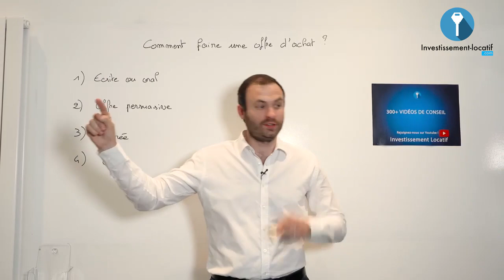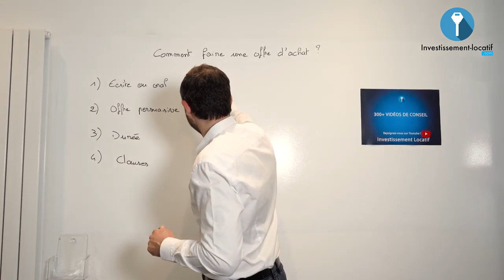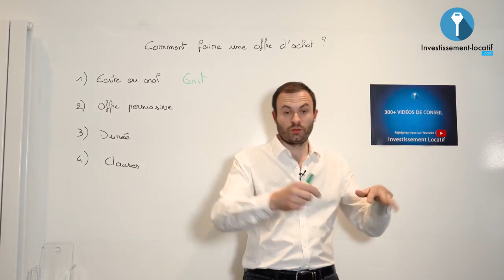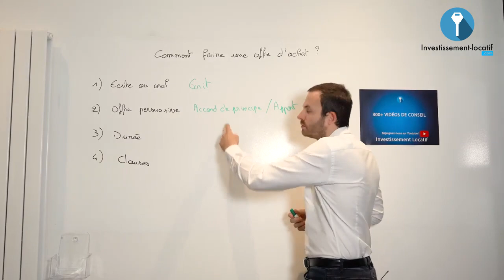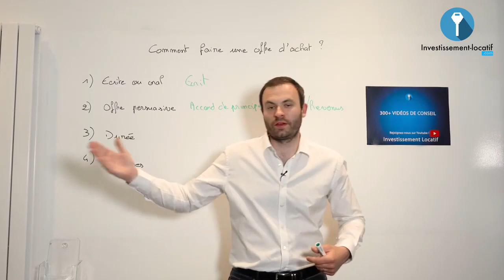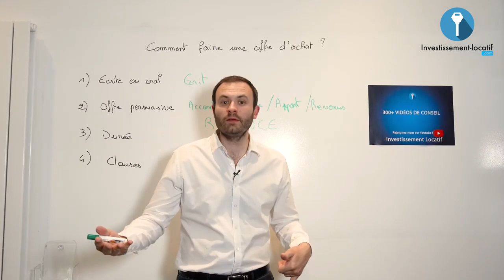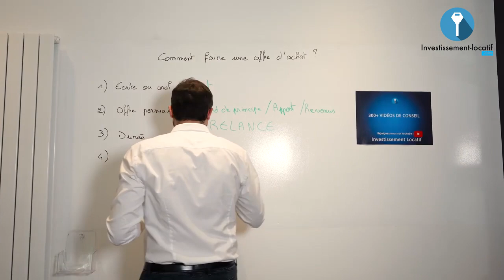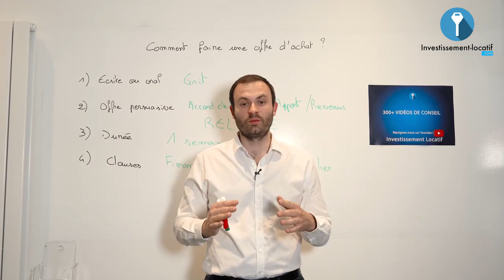Comment Faire Une Offre d'Achat En Immobilier ?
► ✅ Vous avez un projet ? Parlez-en avec mon équipe lors d'un RDV gratuit

► ✅ Bénéficiez de 60min de rdv offert avec mon expert comptable spécialisé

Comment faire une offre d'achat dans l'immobilier ? C'est le sujet qu'on va traiter dans la vidéo du jour.

1. Faire une offre écrite ou orale? Pour mettre toute les chances de votre coté, il est recommandé de faire une offre écrite. Parce que c'est important que l'offre soit datée. Il faut que l'offre gagne face à la concurrence.

2. Faire une offre persuasive. L'idée ici, vous l'aurez compris, il faut que l'offre soit convaincante. Pour cela vous pouvez venir avec un accord de principe. Vous pouvez ajouter des apport, indiquer vos revenus, etc. L'objectif c'est de convaincre le vendeur que vous êtes prêt pour recevoir son bien.

3. La durée. Nous sommes dans un marché tendu. Il faut donc savoir mettre une durée. Dans la moyenne partez sur une semaine.

4. Les clauses. Il faut toujours adapter les clauses en fonction du marché dans lequel vous êtes. Si vous êtes par exemple sur un marché où il y a la concurrence, il faut oublier les clauses. Par contre si vous connaissez votre marché, et que vous avez la certitude d'avoir un petit pouvoir vous devez absolument mettre des clauses. Elles peuvent être soit de financement, soit des travaux, soit sur le mobilier, etc.

Bon visionnage.